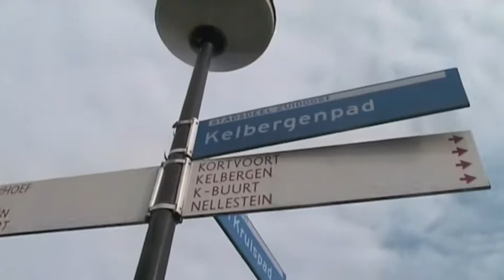De frisse blik van Djornafario en Jodison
Films van leerlingen van Crescendo in Amsterdam, gemaakt tijdens het project 'Wat is waar?'. Media-educatie door Stichting De frisse blik.